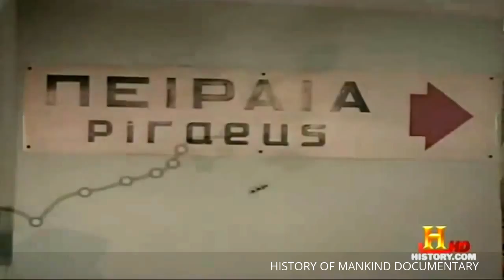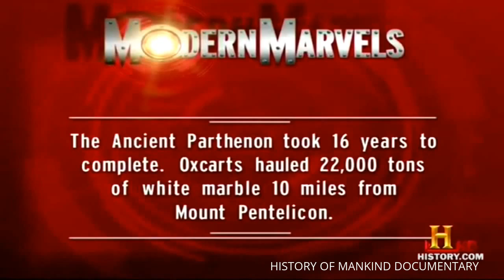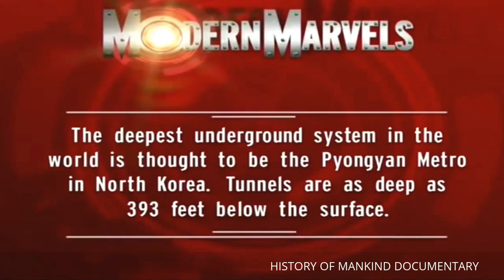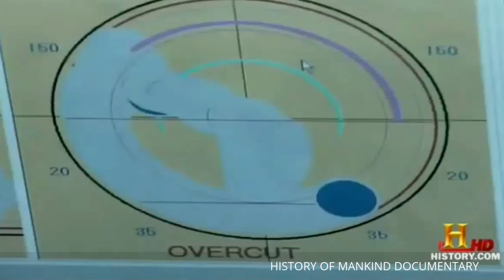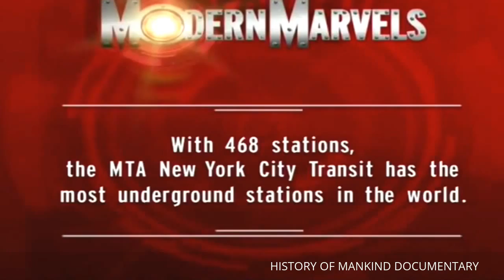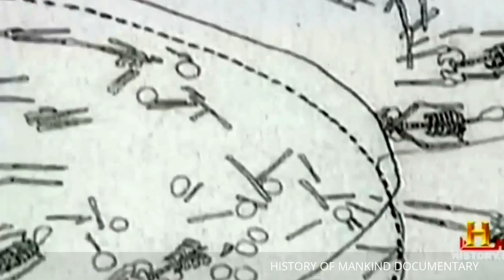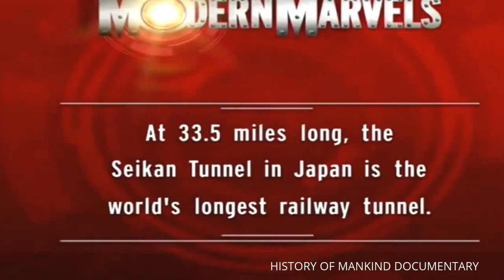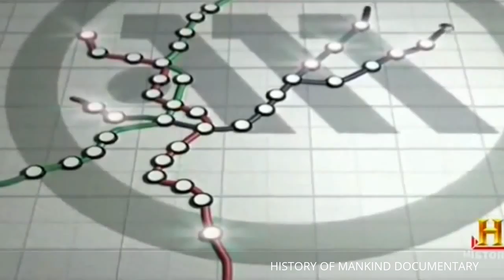Athens Greece Metro Subway HISTORY OF MANKIND DOCUMENTARY